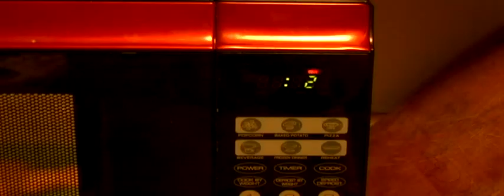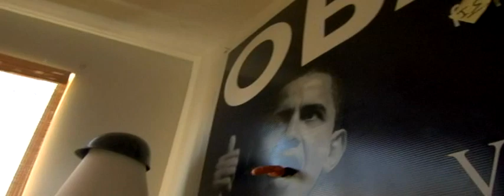Music Video of What my name?